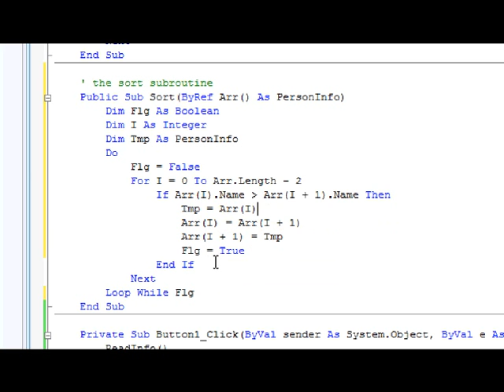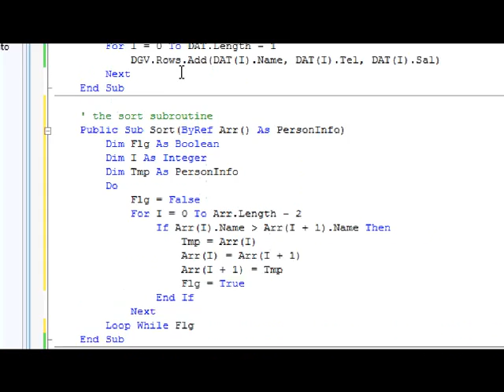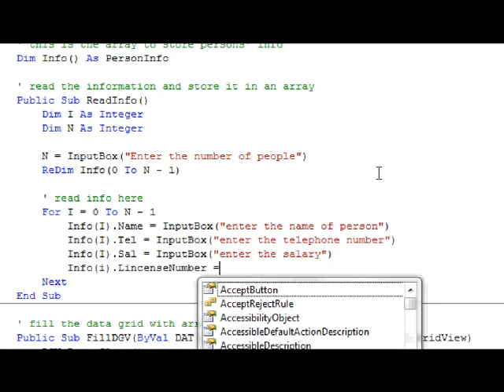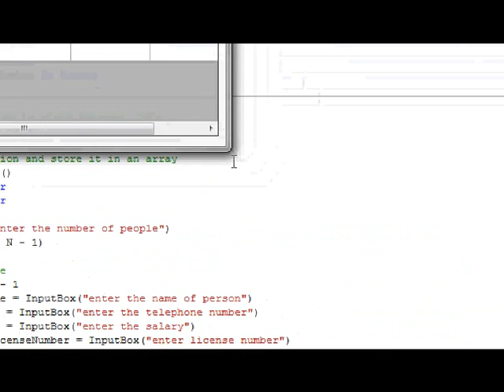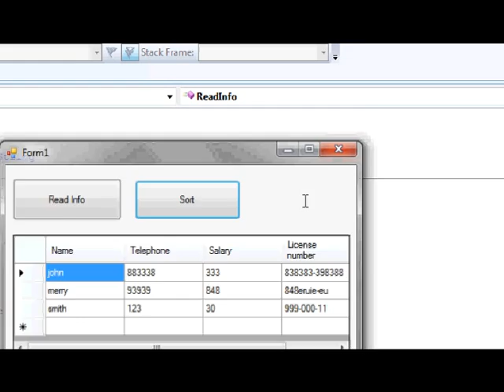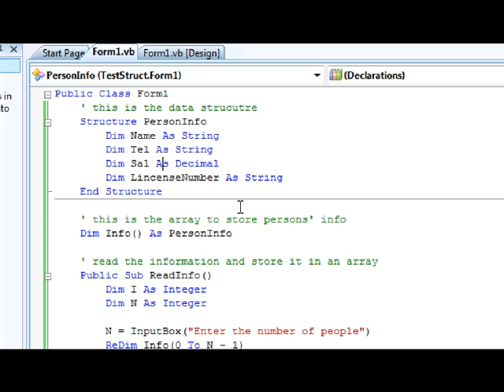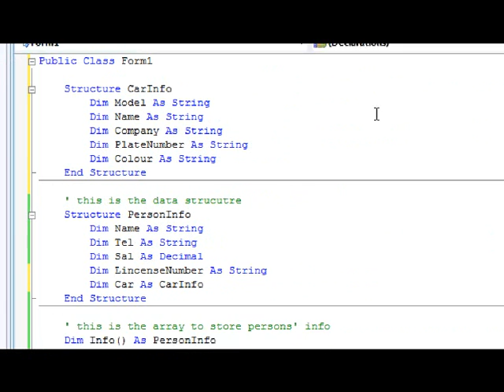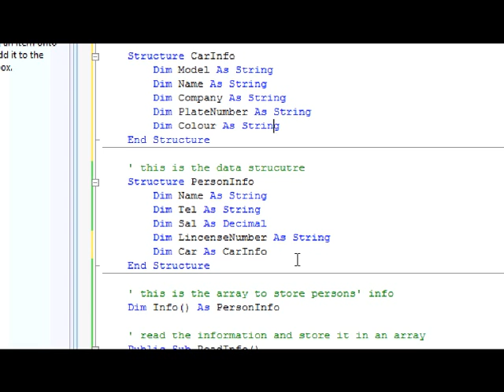VB.NET Tutorial 15 - Part 3: Structures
How to use structures in vb.net. Check out the web to download source files and PDF tutorials